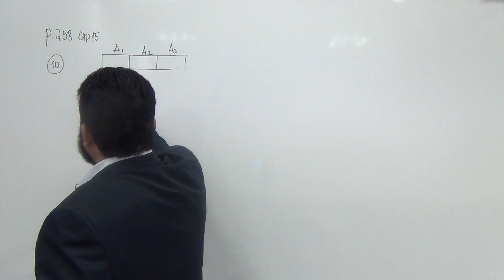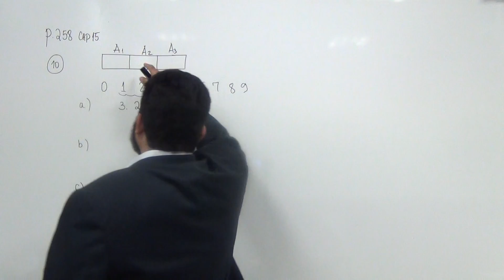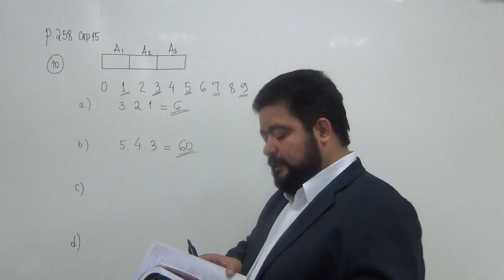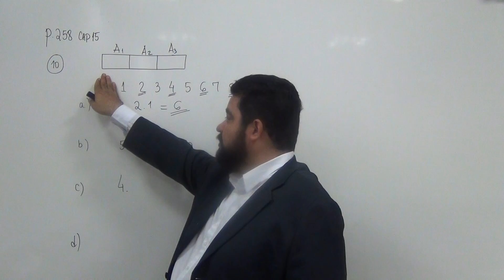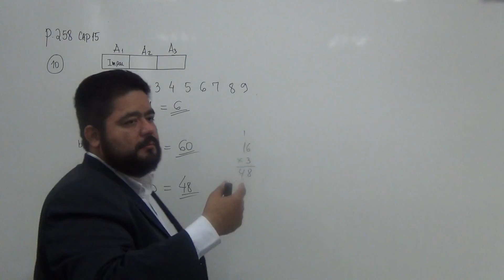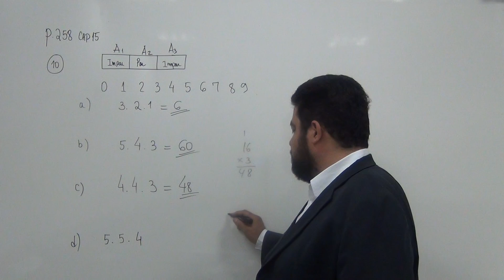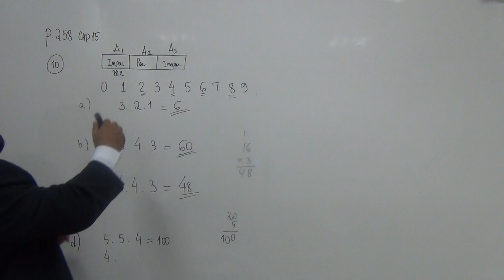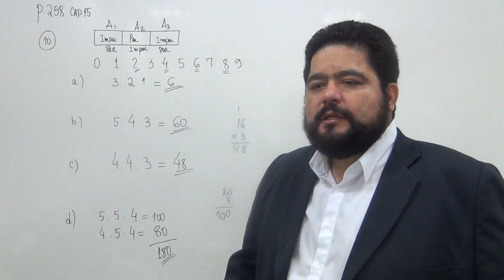[Ensino Médio] (p.258 Ex10) Princípio Fundamental da Contagem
--- Exercício resolvido neste vídeo
Quantos números de três algarismos distintos podemos formar usando:
a) apenas os algarismos 1, 2 e 3?
b) apenas os algarismos ímpares?
c) apenas os algarismos pares?
d) algarismos pares e ímpares intercalados?
Livro Textp: Matemática, Ciência de Aplicações do Gelson Iezz e outros (Vol2)